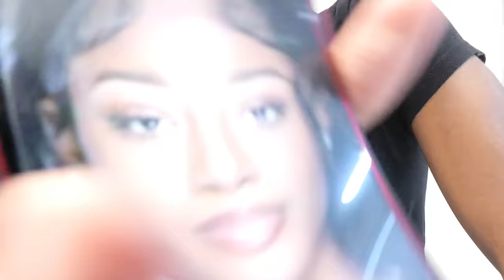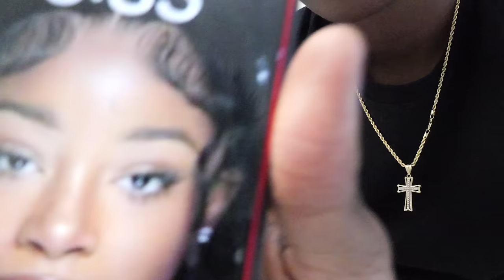I PUT ZAZA AS MY LOCKSCREEN!!! SERAPH GOT ANGRY!?!? *MUST WATCH*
MY OTHER CHANNELS: @Romantoolitlive @romantoolitent

PEOPLE IN THE VIDEO:   @LayLow.Jackson @solo_puncho@miyanevaeh @galileaalexaa @theariibabyy @ImOmar1on @ItsSeraphsworld @Itsprettyzaza @lifewithpaige

WTO CHANNEL: @wtosquad